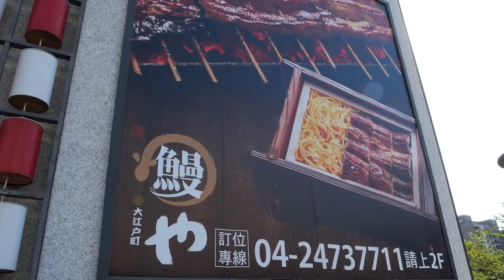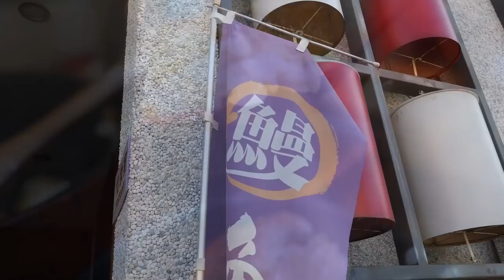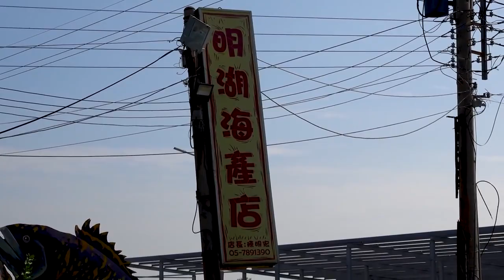Amazing Food in Taiwan, Fish Cutting Skills 驚人的台灣美食, 魚的切割技能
Món ăn tuyệt vời ở Đài Loan, Kỹ năng cắt cá

0:00 Cho lươn ăn, bắt lươn và nướng lươn

12:19 Thu hoạch trứng cá đối! Cách làm trứng cá sang trọng

25:54 Kỹ năng cắt cá ngừ vây xanh

40:23 Kỹ năng cắt lươn khổng lồ, bít tết lươn khổng lồ

50:42 Kỹ năng cắt cá của Marlin